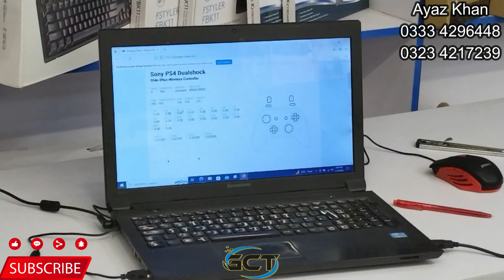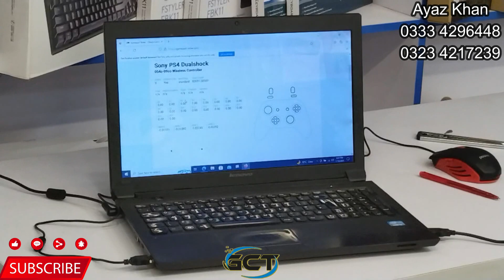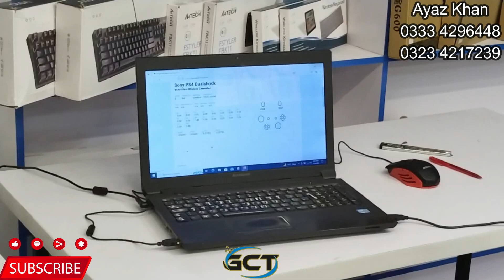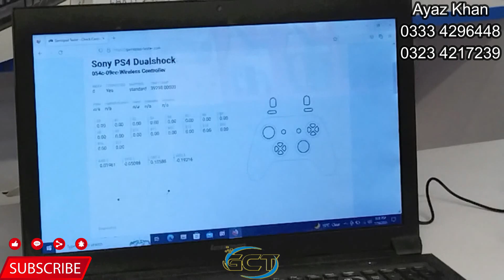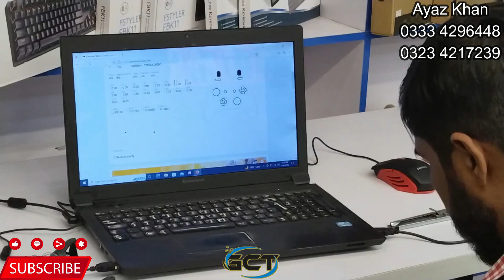The Expert's Guide to ps4 joystick analog repair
ASSALAM ALLAIKUM WE HAVE Ps2/ PS4 / PS5 / Xbox 360 /x box one/x box series s/x box series x/nintedo switch all models/and all accessories/reparing also/pc gaming units and all parts available in reasonable prize/we have also pc gaming zone

🎀 ꧁༒☬ Home Delivery Available & Also All Pakistan Delivery Available  ☬༒꧂🎀

Address Gammers Cave Tech 78cca Commercial Market Dha Phase 6 Lahore

For What's App 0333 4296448
Ayaz Khan